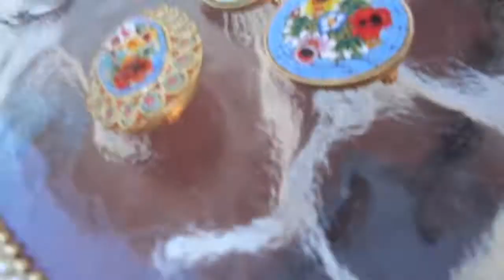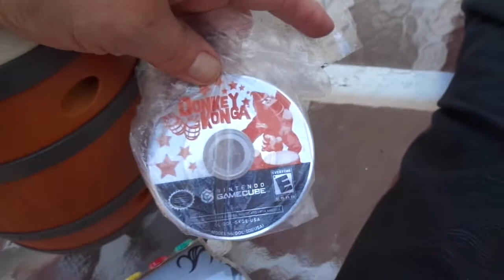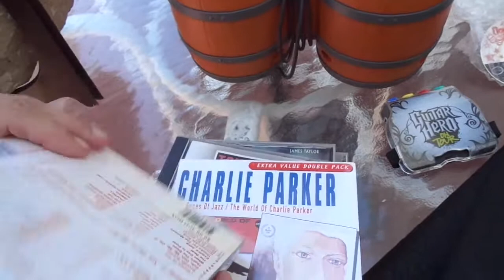Video Games Jewelry CDs Fish Fossil. Flea Market Garage Yard Estate Sale Finds Pick-Ups - 9/10/17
12-60